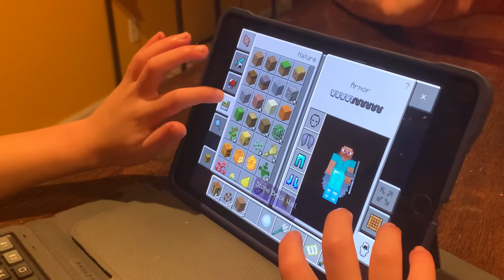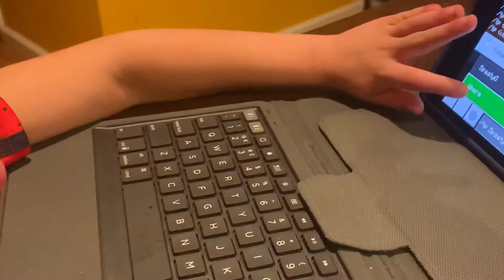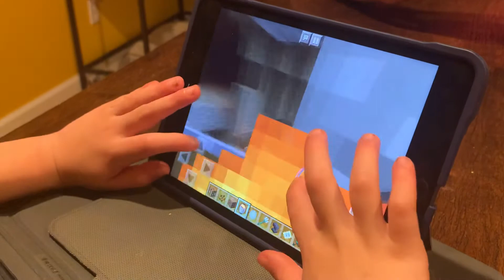June 28, 2020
Isaiah plays Minecraft with a special guest!